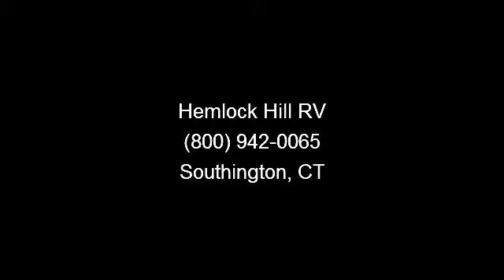2006 K-z Jag - Hemlock Hill RV - Southington, CT 06479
Enjoy traveling to grand destinations with this 2006 K-z Jag 28JF2S.  This 2006 model is manufactured by KZ and includes a lovely interior with modern comforts in abundance.   You\'ll be right at ease in this secure fifth wheel, available at your Southington RV dealer!  Visit Hemlock Hill RV today and see our impressive Jag fifth wheel with slide out.